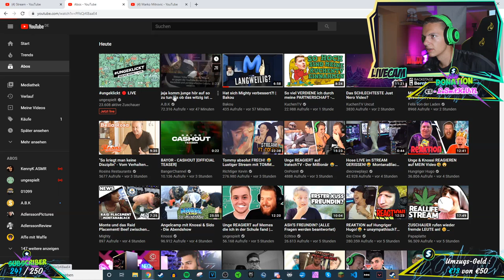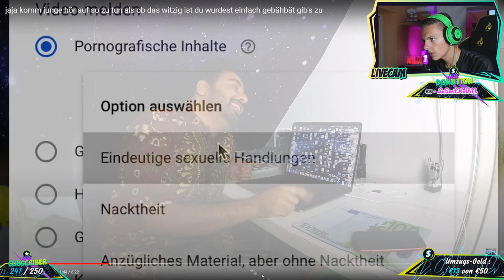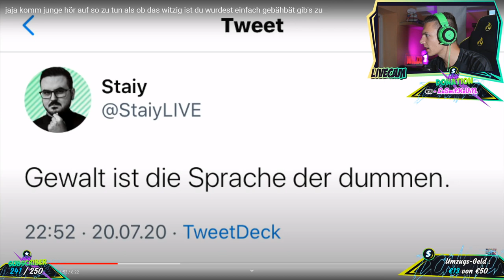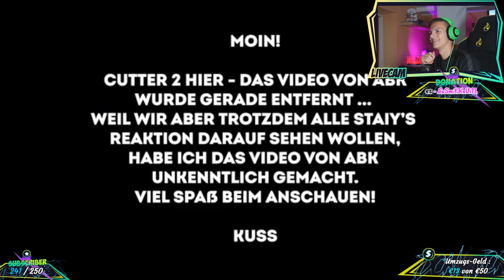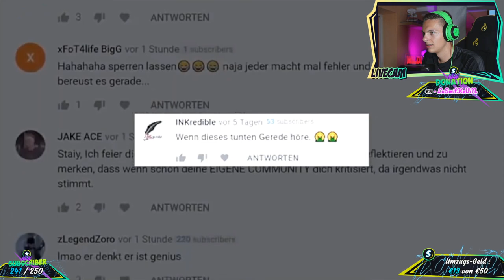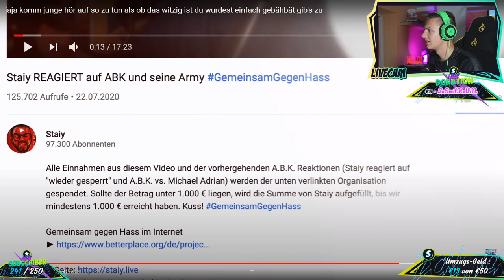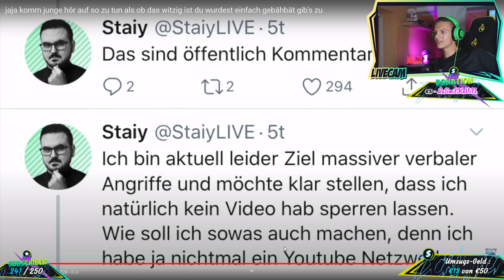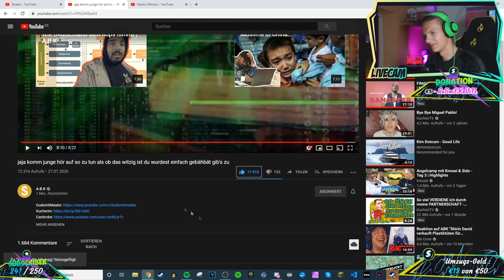Alpha Kevin reagiert auf ABK kritsiert Staiy